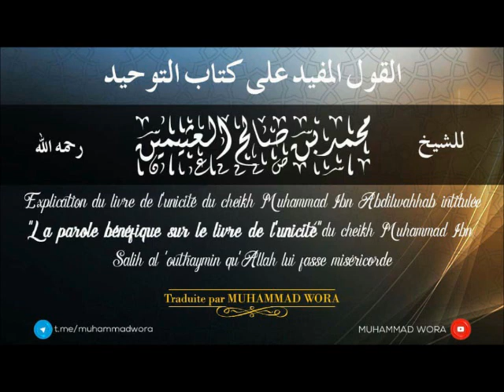11- La parole bénéfique sur le livre de l'unicité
🎙 💥LA PAROLE BÉNÉFIQUE SUR LE LIVRE DE L'UNICITÉ DU CHEIKH IBN ʿOUTHAYMIN (QU'ALLAH LUI FASSE MISÉRICORDE)💥

COURS N°11.

🔲 Exégèse du verset 36 de la sourate 16.

🔲 La sagesse dans l'envoi des messagers.

Durée ⏰ :  43m51s  ⏯

1⃣ La chaîne youtube : Lien ⤵️

2⃣ Le site officiel : Lien ⤵️

3⃣ La chaîne telegram : Lien ⤵️

4⃣ La chaîne telegram réservée aux questions-réponses. Lien ⤵️

5⃣ La chaîne telegram réservée à la réfutation aux haddâdiyah et à la traduction du livre du cheikh Rabee (qu'Allah le préserve) sur les haddâdiyah.

7⃣Instagram

N.B : Cette chaîne n'est pas réservée à ceux qui n'ont pas encore atteint un certain niveau dans l'étude des questions liées à la foi et encore moins à ceux qui viennent à peine de débuter dans l'apprentissage de la science religieuse. Cette chaîne n'est réservée qu'à ceux qui sentent qu'ils ont déjà atteint un certain niveau dans le chapitre de la foi leur permettant de comprendre les sujets abordés. Lien ⤵️

8⃣Ceci est une chaîne telegram créée afin de partager des profits. Ces profits peuvent être des exhortations, des extraits d'audios de mes cours, des extraits de paroles de savants etc...En résumé tout ce que je trouverai de profitable in chā Allah. Lien ⤵️